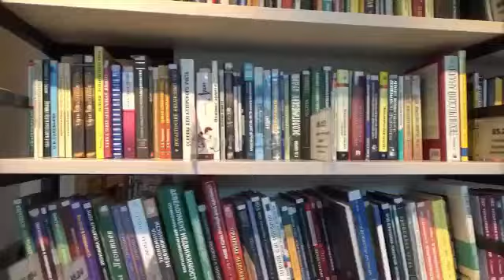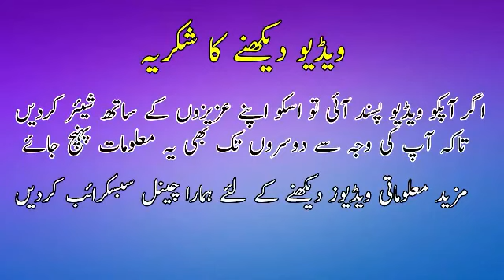Ertugrul Ghazi Urdu Episode 35 Season 1 Resu360P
Ertugrul Season 01 Episodes is a turkish drama about history of muslims in turkey. This is an entertaining and different from other serial dramas. In this drama serial the story begins with the brave man obviously name as Ertugrul Who fights for islam against all other enemies. It is very famous in turkey and now it also very popular in many countries like india, pakistan, uae etc.

This is channel is not monetized yet if anyone wants to give any contribution. If you like to want us to make these awesome Dirllis Ertugrul Ghazi Drama serial all season epsisodes checkout links below if anyone interested.

Top 3 Best Books You Have Must Read :
Muslim Power in South Asia
Dirilis Ertugrul Kurulus Osman resurrection gift, 120 pages - 5,5 x 8,5 inches: ertugrul english kayi Journal or Notebook ;FREE BOOK
The Sirens of Funagora: The Ottoman Frigate Ertugrul's Luckless Diplomatic Journey to Japan 1889/90